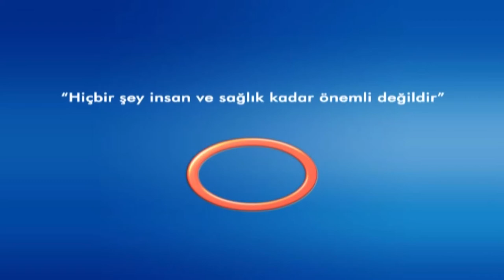Avrasya Hospital - Karadeniz Tv - Safra Kesesinin Vücuddaki İşlevi Nedir ?